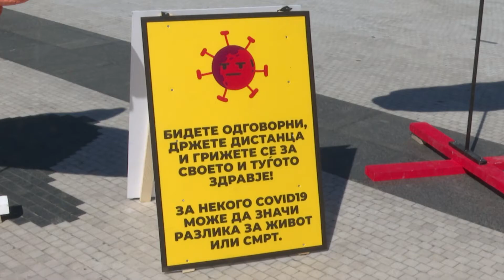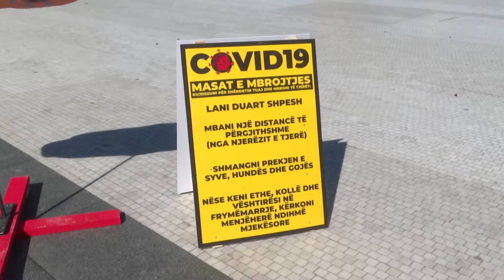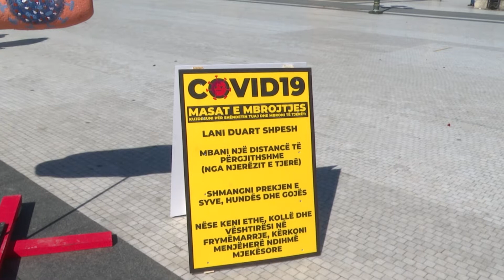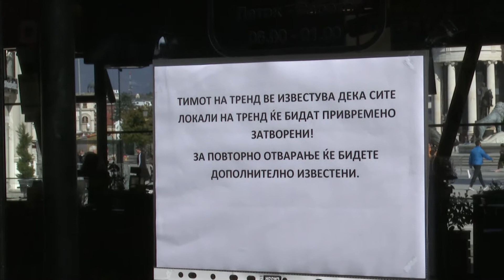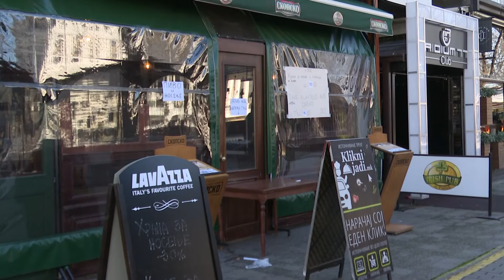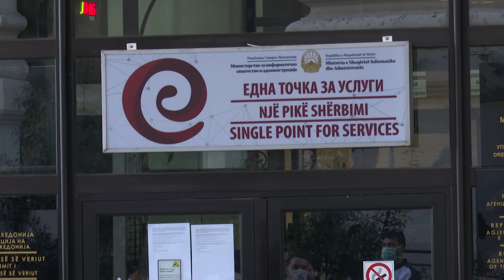Скопје полупразно по преппораките на Владата за заштита од корона вирусот